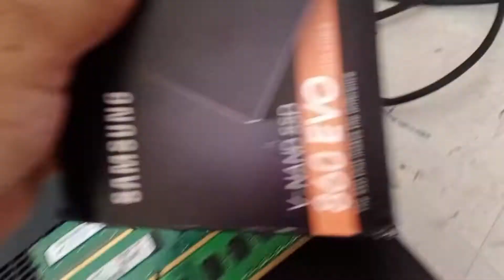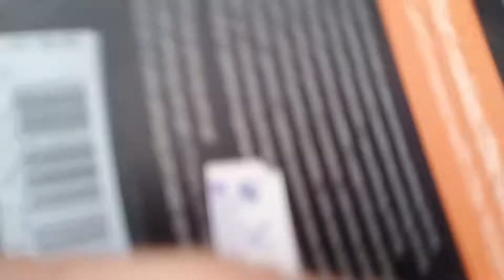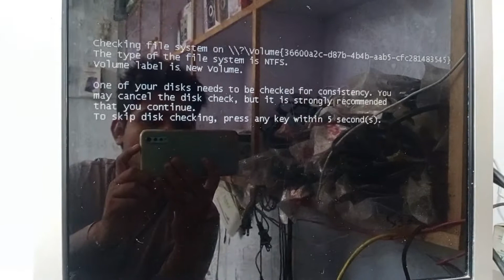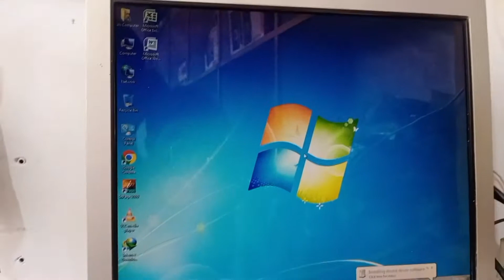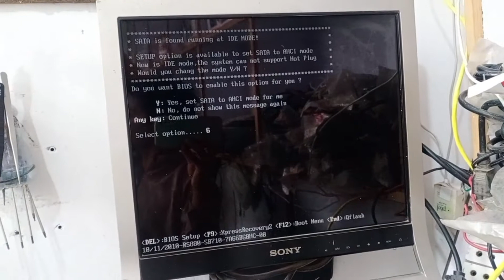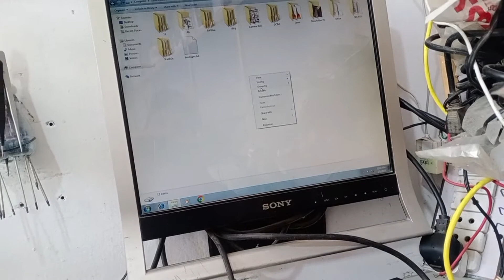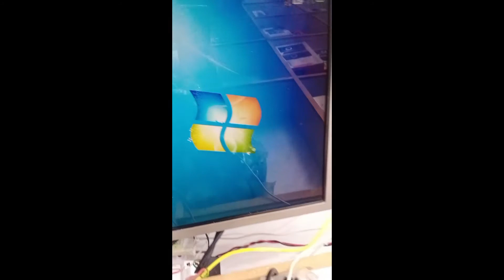Best Gaming Build in pc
gaming pc
pc gaming
gaming
prebuilt gaming pc
how to build a gaming pc
pc build
computerbestaccessories prebuilt gaming pc
500yearsofchristianity gaming pc
$500 gaming pc
amazon gaming pc
1500 gaming pc
best gaming pc 2022
pre built gaming pc